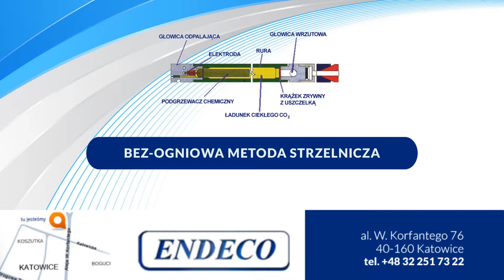Sprzęt BHP Katowice Endeco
Firma Endeco na rynku działa od 1990,a od 1993 jest producentem wysokiej jakości sprzętu BHP. Produkuje również ręczne pompy hydrauliczne, systemy Cardox oraz filtry gazów gnilnych i przemysłowych.

Oferujemy pochłaniacze par i gazów klasy 1 i 2, filtry i maski przeciwpyłowe, półmaski i maski pełnotwarzowe oraz filtry służące do oddzielania oleju z powietrza oddechowego.

W naszej ofercie można znaleźć higieniczne półmaski antysmogowe z węglem aktywnym oraz półmaski filtrujące.